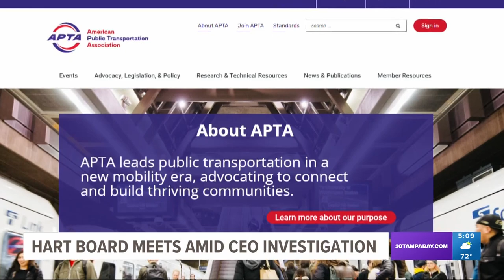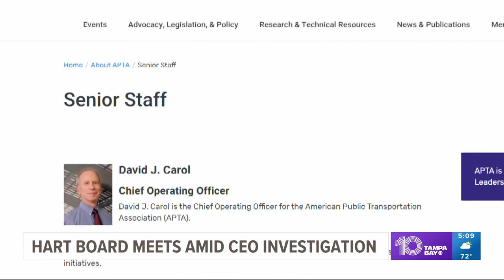HART board meeting raises tension amid investigation into work environment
Sparks were flying during the Hillsborough Area Regional Transit board meeting on Monday.

HART’s CEO is under investigation for what some have called mismanagement and creating a toxic work environment.

Although that ongoing outside probe was not specifically mentioned specifically, the tension between some board members and CEO Adelee Le Grand was on full display.